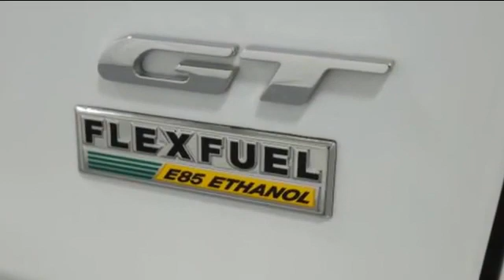2019 Dodge Grand Caravan Clinton Township, Mount Clemens, Sterling Heights, Eastpointe, Saint Clair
2019 Dodge Grand Caravan  2C4RDGEG4KR564284 Video

This 2019 Dodge Grand Caravan  2C4RDGEG4KR564284 is full of phenomenal features such as: